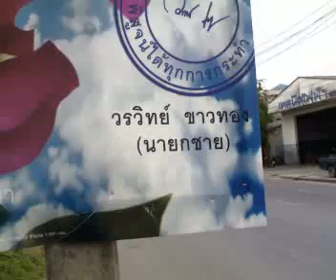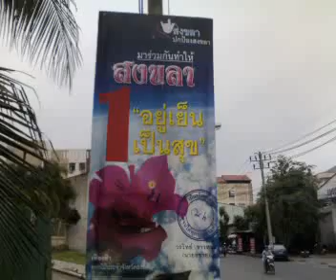หาดใหญ่-หาเสียงเลือกตั้ง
การแข่งขันหาเสียงเลือกตั้งที่หาดใหญ่